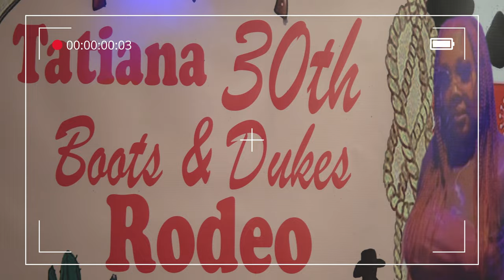TATI'S 30TH | RODEO SHOWDOWN‼️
HAPPY 30TH BIRTHDAY TATI!!! SHOT/EDITED BY JAMIL JACKSON FOR FREETHINKERS FILMS. 2022.